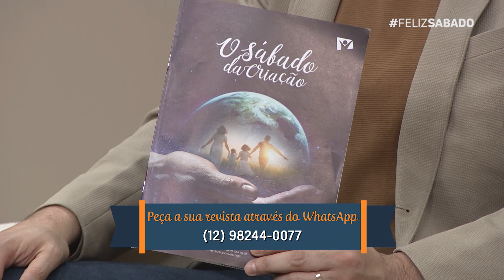O Encontro da Adoração - 14/01/2022 - Feliz Sábado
Comece o sábado com a gente!

Por que Murilo Lélis largou o seu estágio em uma emissora de TV renomada para guardar o sábado e ser conduzido por Deus em seus planos?

Convidada do dia: Dayane Fagundes

Reflexão pastoral: Qual Deve ser o Encontro da Adoração?